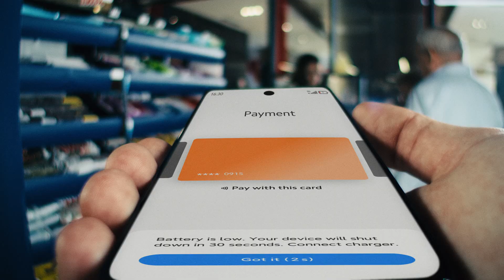احاسيس هتودعها مع أحدث تكنولوجيا الشحن السريع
!هتغّير مفهوم الشحن السريع Hyber charge تكنولوجيا
اية أكبر قدرة شحن تعرفها؟